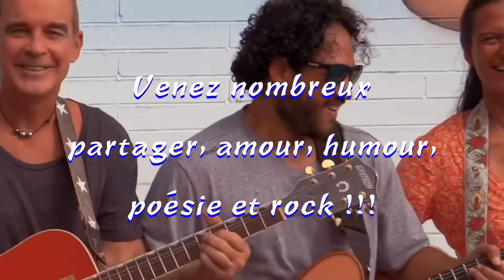Pierre Cosso & Co en concert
Concert à Tahiti La Plage le 8 Juillet 2021